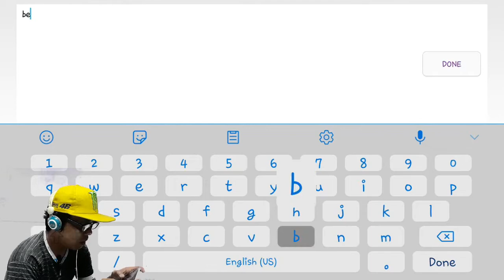Turnament MCL E-SPORT Mania MOBILE LEGEND | Pertama Kali Ikut URANUS MVP